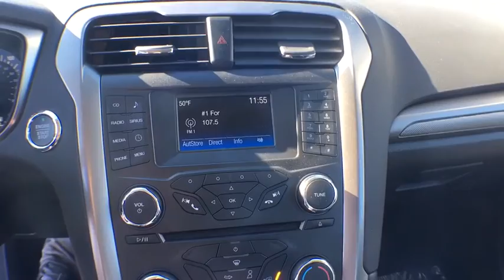2017 Ford Fusion Centennial CO, Littleton CO, Fort Collins CO, Greeley CO, Cheyenne WY HR284069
2017 Ford Fusion

O'Meara Ford
400 W. 104th Ave.

Where are you going to stumble upon a nicer 2017 Ford Fusion SE at this price? Nowhere, because we've already looked to make sure!!! Need gas? I don't think so. At least not very much! 34 MPG Hwy!! Runs mint!! Safety equipment includes: ABS, Traction control, Curtain airbags, Passenger Airbag, Daytime running lights...Other features include: Bluetooth, Power door locks, Power windows, Auto, Air conditioning...